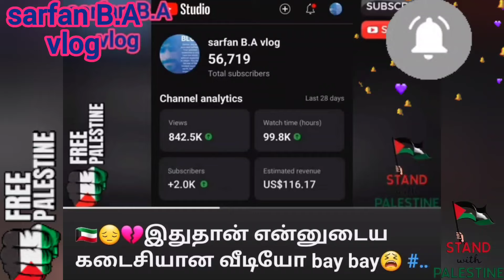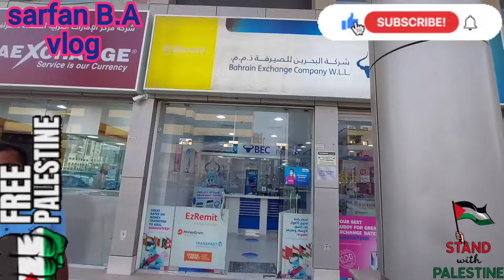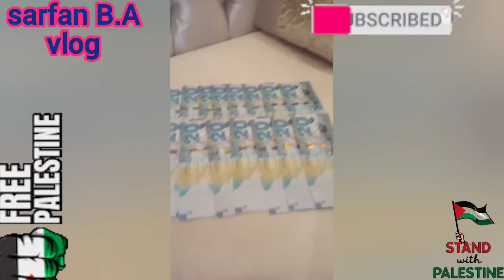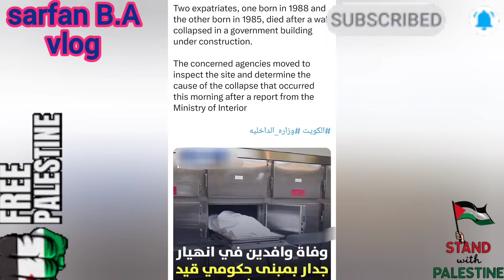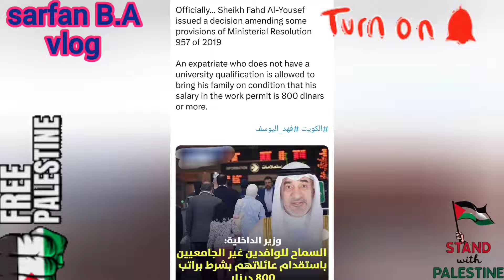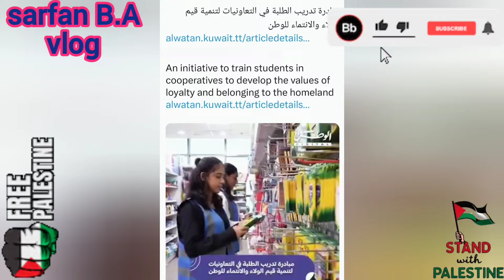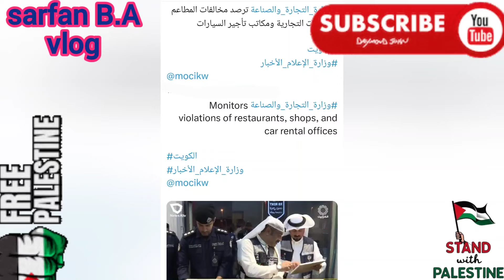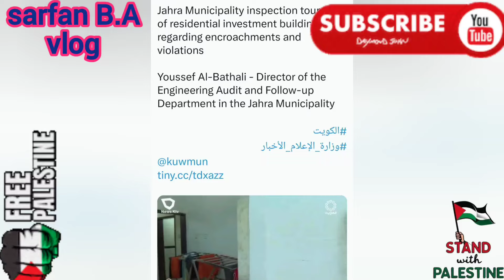🇰🇼📢☝️குவைத்தி பாபா வந்து வண்டில ஏறுனா கவனம் 🤐🤦sarfanbavlog